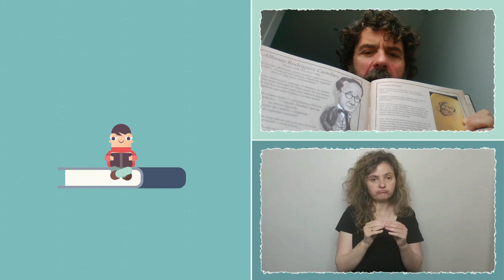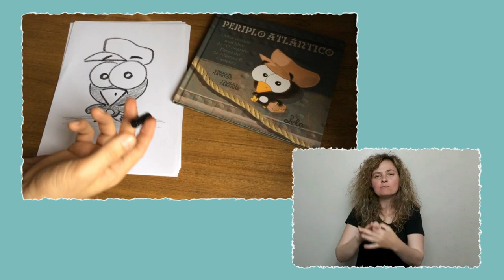Contos confinados - "Periplo atlántico" e obradoiro de debuxo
A peza deste sábado ven da man de Polo correo do vento, interpretada en lingua de signos pola Organización de Diversidade Sensorial de Galicia (Xoga).